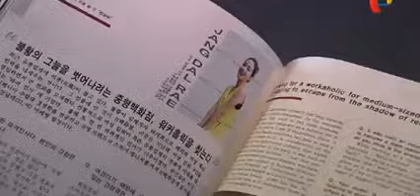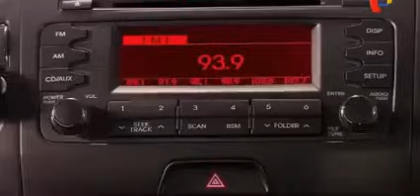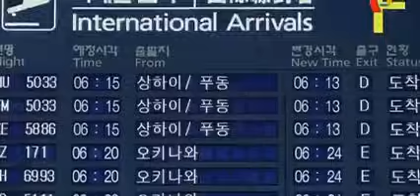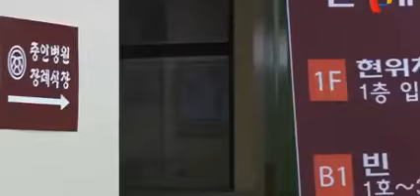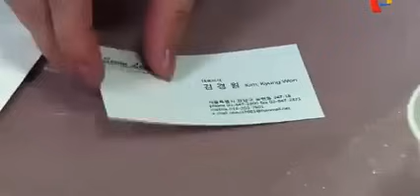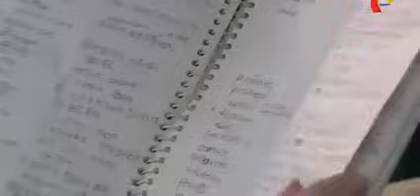Promesa de amor- Cap 1 en español latino